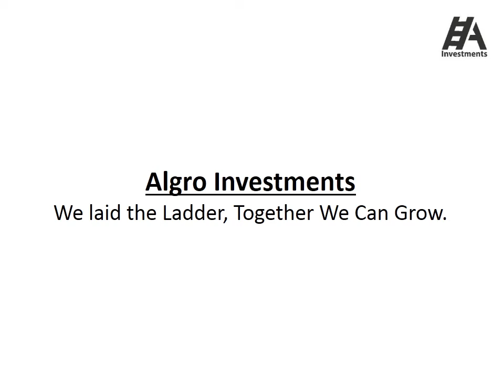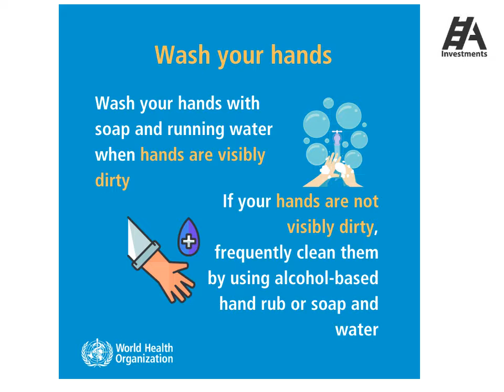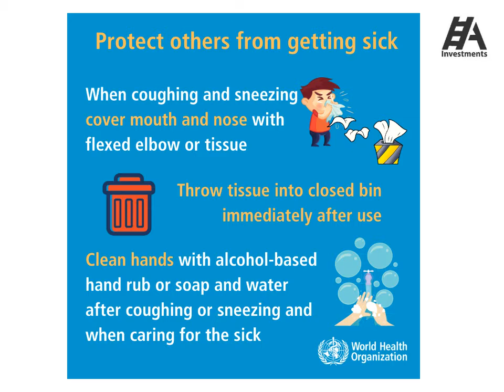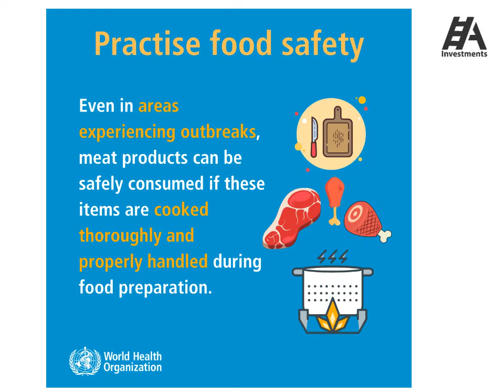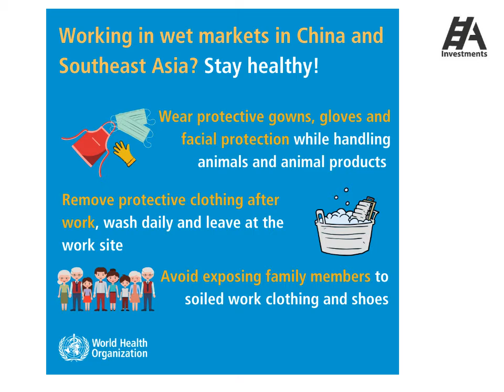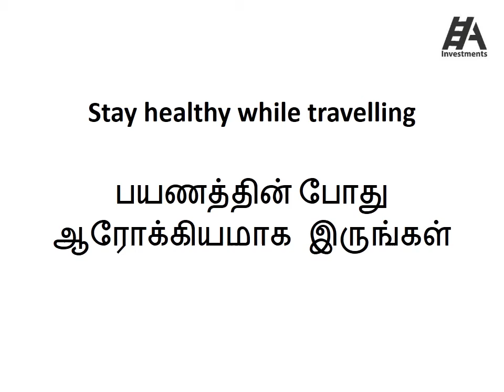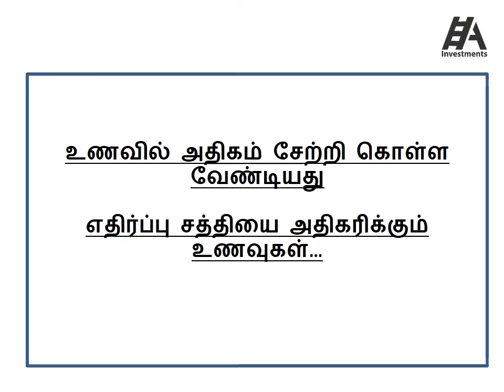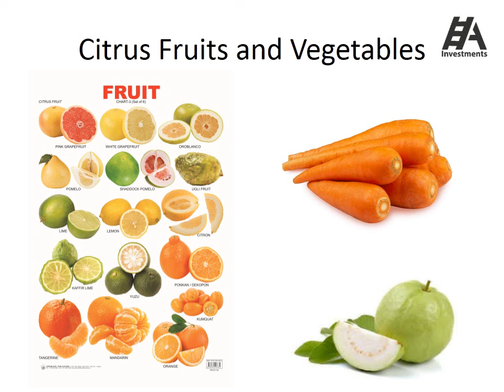கொரோனா வைரஸ் நம்மை பாதுகாத்து கொள்வது எப்படி ???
In This Video We are Intended To Aware Public About Corona Virus and
 How to Get Prevented From Corona Virus.

The Link Given Below, As a Public Advice, By WHO ( World Health Organization ). For More Click the Below Link To Take Preventive Measures about the Corona Virus.

" வரும் முன் காப்பது நல்லது "

Try to Share the Video As Much as Possible To Create Public Awareness about Corona Virus.

Fear is Not the Solution, Prevention is the Solution.

Hope You Do So...